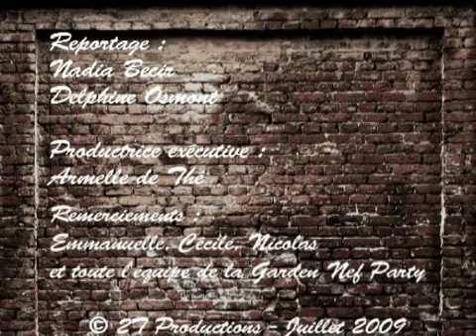Franz Ferdinand Interview @ Garden Nef Party Festival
backstage - Interview with Alex Kapranos of Franz Ferdinand at The Garden Nef Party Festival on July 17th '09